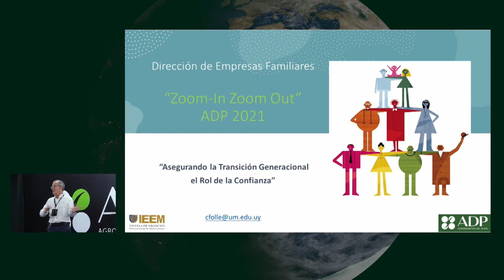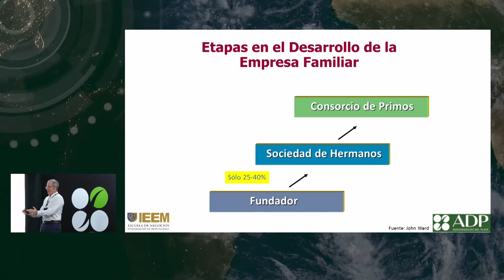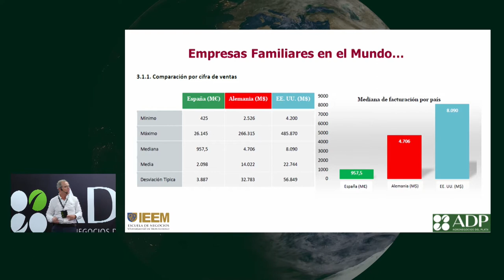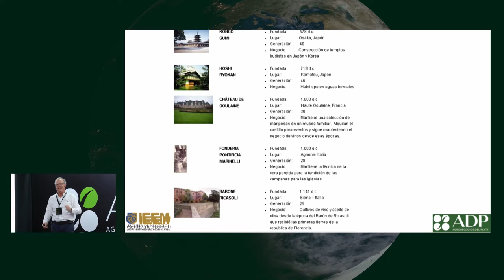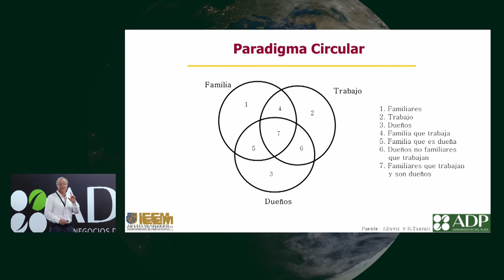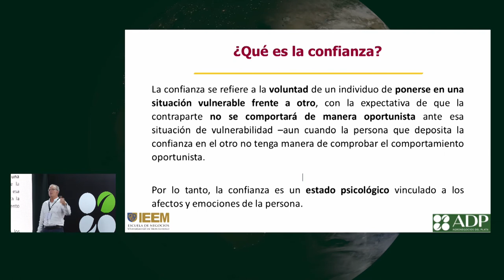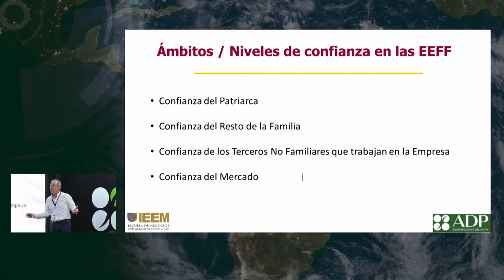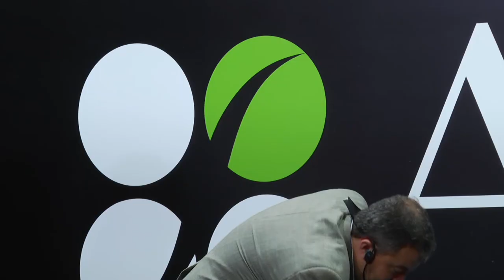Charla Orador Carlos Folle - ADP ZONE 2021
"La confianza en la empresa familiar"
Profesor de Dirección Comercial, Política de Empresa y de la Dirección de Empresas Familiares en el IEEM, Escuela de Negocios de la Universidad de Montevideo.